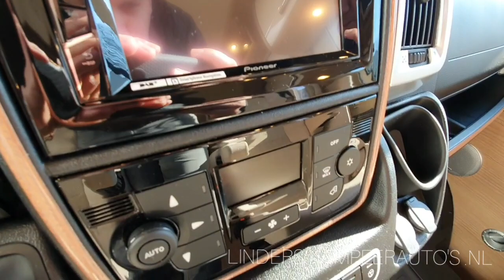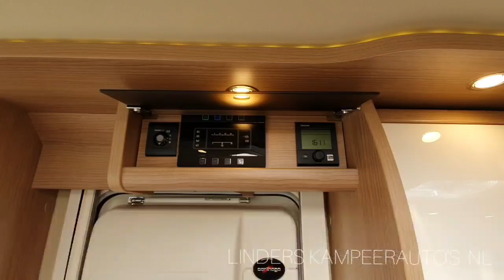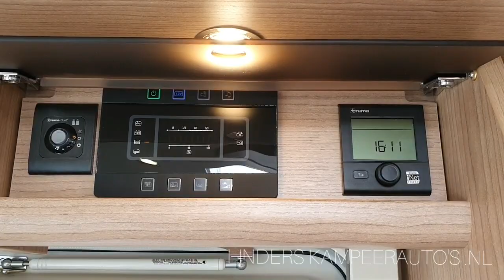Carthago C-Tourer I 141 LE | 2020 | Walkaround, Test & Review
Shown motorhome is equiped with the following items:
Deze camper is voorzien van de volgende opties/accessoires:
Dieses Reisemobil hat die folgende Optionen:

Chassis pakket, Media pakket, automaat G-Tronic, verzwaarde voorveren, Premium Two opbouwdeur, luifel Thule 4.5 mtr, Omnivent, geen hefbed, Construct versnellingsbakslot, LPG flessen 2 x aluminium met gasfilters, buitenvuller en nippelset, Truma Duocontrol, Thule Velo Slide, stoffering Venezia, interieur Casablanca, Garage Upgrade, voorbereiding navigatie

View the photoshoot of this motorhome at:
Bekijk de fotoreportage van deze camper via:

Linders Motorhomes is official dealer for Knaus & Carthago motorhomes
Linders Kampeerauto's is officieel dealer voor Knaus & Carthago campers
Linders Reisemobile is Händler für Knaus & Carthago Reisemobil

We sell to The Netherlands, Belgium, Germany & UK...
At export we can deliver new motorhomes excluding the Dutch Luxury-Tax (BPM), your benefit: +/- €12.500,- at prices shown on our website.